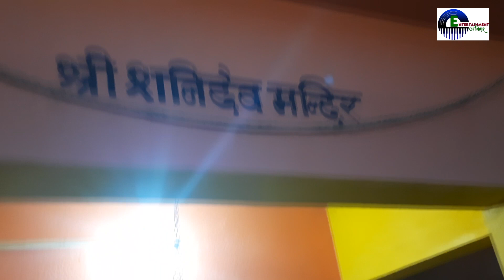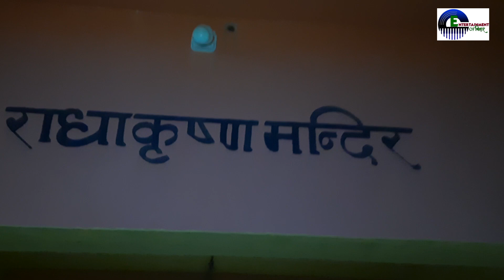Jharkhand ke pramukh Mandir || TOURIST PLACE BEST TEMPLE VISIT IN JHARKHAND || suryapura temple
hamare you tub chhanal par sabka swagat hai
yaha par kirtan , Harikirtan , Bhangra , comedy , and Blog Entertainment

Jagannath Mandir jharkhand
Pahari Mandir jharkhand
SURYA MANDIR jharkhand
Maa Dewri Mandir jharkhand
Maa Chinmastike mandir jharkhand
Pahari mandir jharkhand
NAGAR MANDIR LATEHAR jharkhand
BABA BAID jharkhand
Baba Baidyanath Dham jharkhand
DEOGHAR TEMPLE jharkhand
Dewri Mandir jharkhand
PICNIC SPORT IN JHARKHAND
tourist place in jharkhand
TOURIST PLACE jharkhand
temple in jharkhand
mandir in jharkhand
jharkhand ke pramukh mandir
best picnic sport in jharkhand
best tourist place in jharkhand
durga mandir jharkhand
kali mandir jharkhand
biggest mandir in jharkhand
top 10 mandir in jharkhand
jharkhand ke mandir temple
suryapura temple
SURAJPURA MANDIR JHARKHAND
हजारीबाग मे घूमने के प्लेस | HAZARIBAGH TOURIST PLACE NEAR CITY | कैनरी हिल हजारीबाग Canary Hill
झारखंड के 5 रहस्यमय मंदिर | TOP 5 TEMPLES IN JHARKHAND TOURIST PLACE BEST TEMPLE VISIT IN JHARKHAND

Owner & Director : jitendra Pandey
video realise time - daily 7:00 AM